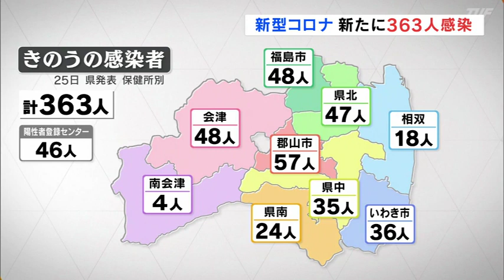新型コロナ福島県内で363人感染確認 6日ぶり前週上回る（25日発表）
新型コロナウイルスについて福島県内では24日、363人の感染が確認されました。

感染が確認されたのは、郡山市で57人、福島市と会津で各48人、県北で47人、いわき市で36人、県中で35人、県南で24人、相双で18人、南会津で4人の合わせて363人です。

感染者の数は、6日ぶりに前の週の同じ曜日を上回りました。

年代別では、30代が50人と最も多く、次いで50代の43人と続いています。

入院は99人で重症はいません。病床使用率は12.9%です。
また宿泊療養は53人となっています。

県は、引き続き感染対策の徹底を呼びかけています。